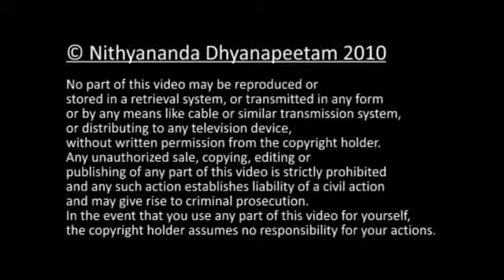Awareness is the Key PYS 57 Patanjali Yoga Sutra by Nithyananda 2010August30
Awareness is the Key PYS- 57 Patanjali Yoga Sutra by Nithyananda - 2010 August 30